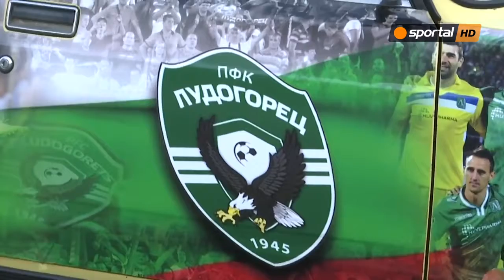Атрактивна Лада прикова погледите в Разград